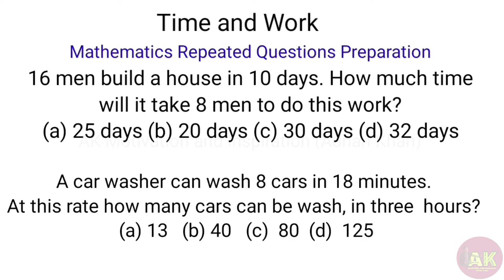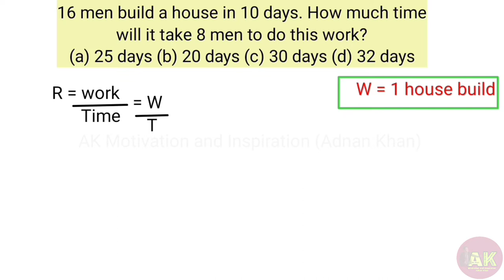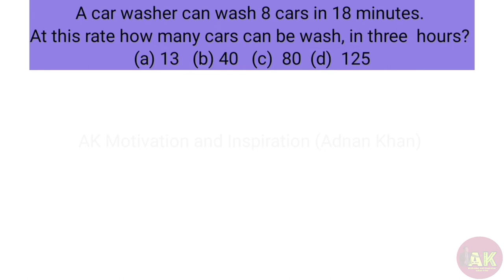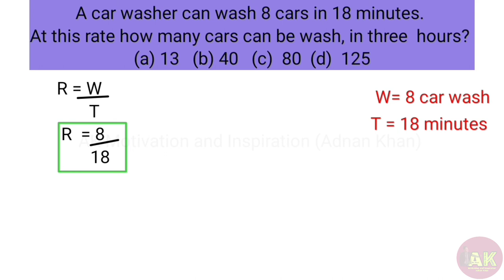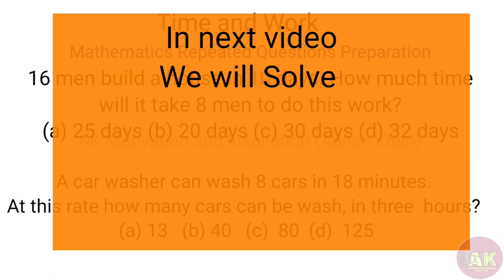Time and Work Problems (Part 2) for preparation of IBA STS BPS 5 TO 15 TEST | NTS TEST|Aptitude Test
In this video we will discuss about some questions of Arithmetic Math or Basic Maths for Aptitude Test of IBA STS BPS 5 TO BPS 15, NTS TEST, PTS TEST, PST Test, JEST TEST, and others Aptitude Test, in this video we will Discuss TIME AND WORK PROBLEMS Mathematics Questions, in these questions time and Work Questions we will Solve each and every one step by step work formula is time taken multiply by rate of work. This is Math portion for Specially IBA STS BPS 5 TO BPS 15 TEST Preparation.
This is part 2 of (Time and Work Problems (Part 1) for preparation of IBA STS BPS 5 TO 15 TEST | NTS TEST | Adnan khan)

16 men build a house in 10 days. How much time
 will it take 8 men to do this work?

(a) 25 days (b) 20 days

A car washer can wash 8 cars in 18 minutes.
At this rate how many cars can be wash, in three
hours?

Time and Work Problems (Part 2) for preparation of IBA STS BPS 5 TO 15 TEST | NTS TEST | Adnan khan